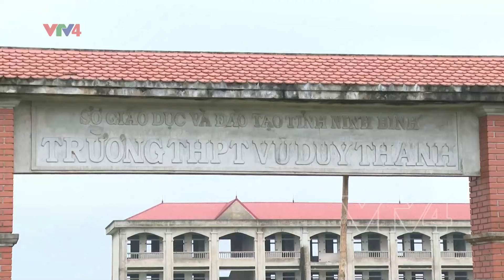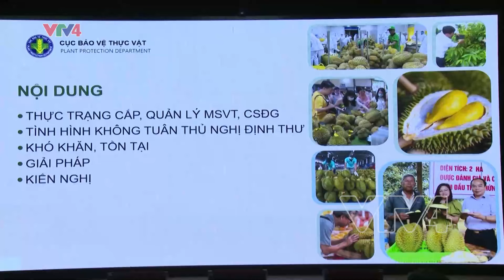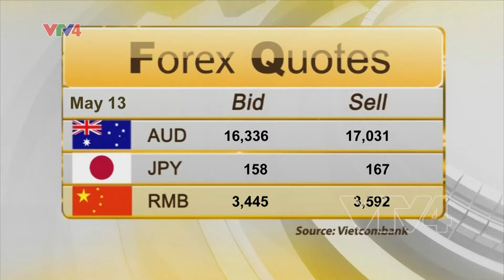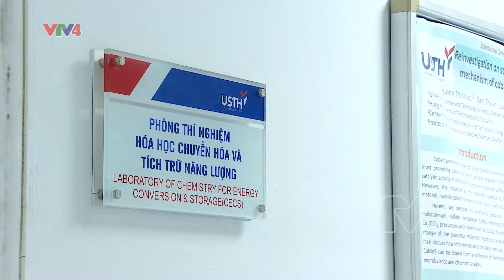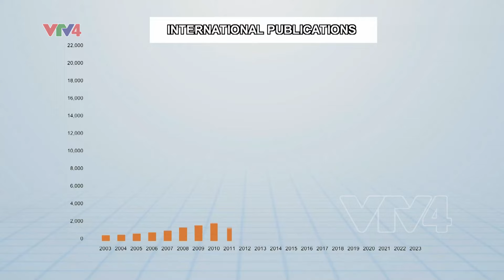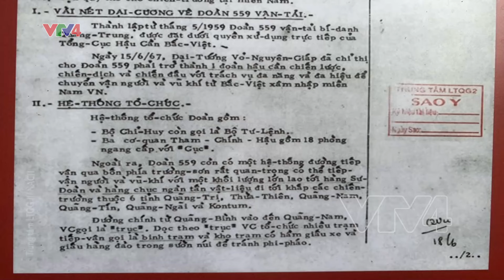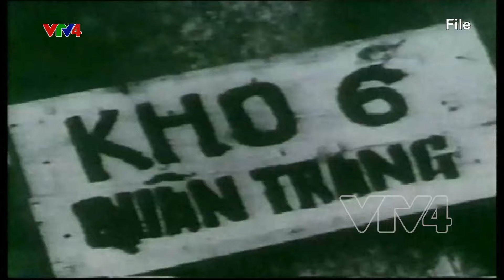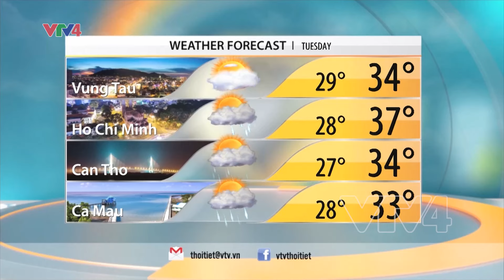VTV News 15h - 13/05/2024 | VTV4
_ NATIONAL ASSEMBLY STANDING COMMITTEE HOLDS 33RD SESSION IN HANOI
_ DA NANG CONTINUES TO BE TOP DESTINATION FOR LIVING AND VISITING